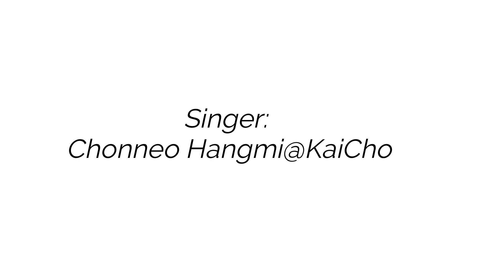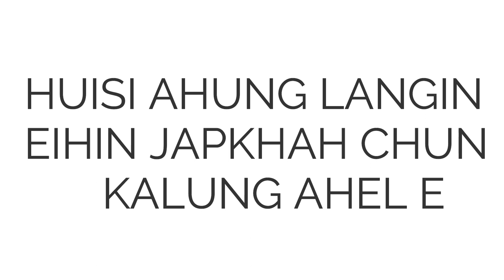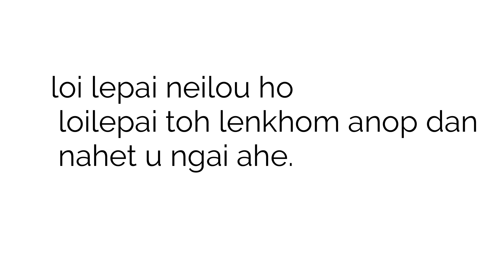𝗞𝗔𝗦𝗘𝗟𝗨𝗡𝗚 𝗔𝗛𝗘𝗟'𝗘 ~ 🄿🅁🄾🄹🄴🄲🅃 🄽🄸🄽🄶🄻🄰🄽🄶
koiman thah upload channel danga phal ahippoi